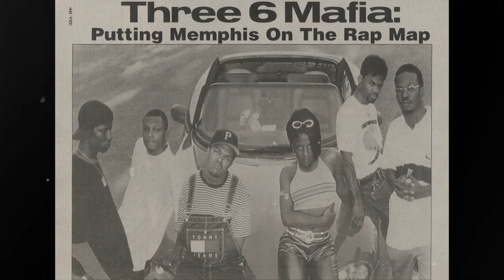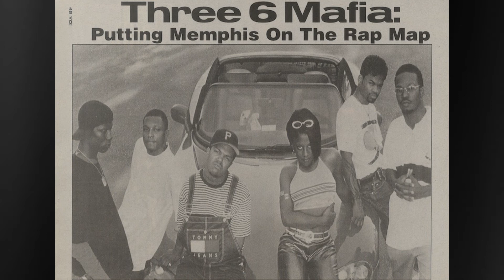🆓 Bushido Zho + Kizaru + Friendly Thug 52 NGG - Freeze (prod. @qunixdesign +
100bpm

Бит доступен для покупки.
Прайс на биты в паблике.

**материал бесплатный только для некоммерческого использования**

type beat Bushido Zho
type beat Kizaru
type beat Friendly Thug 52 NGG